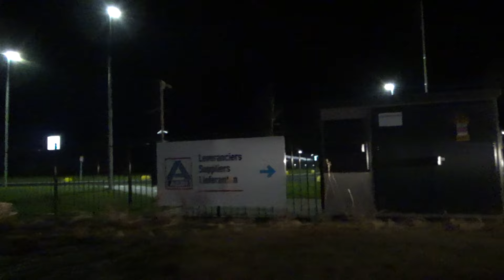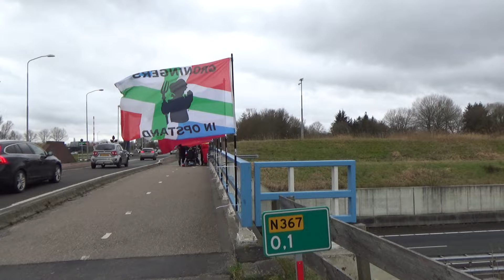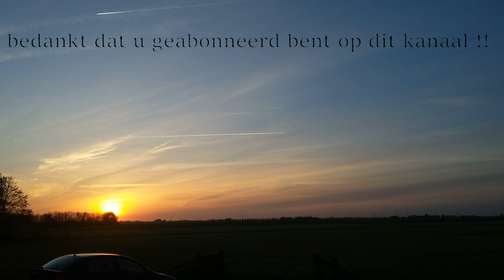vlaggen actie 3 2 2024 A7 Winschoten Oost Groningen